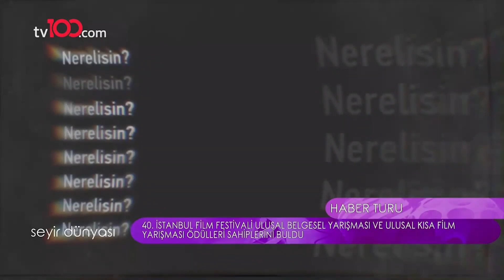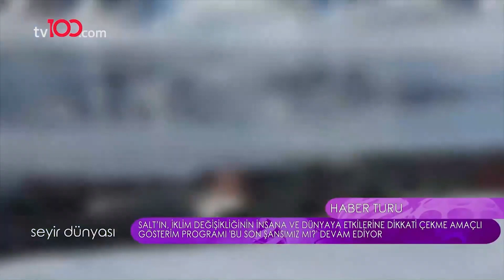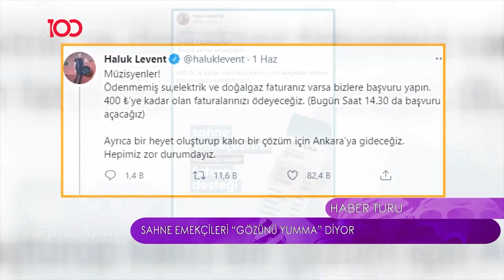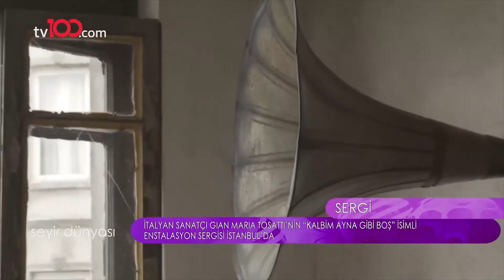Nermin Bezmen - Bora Duran | Sinem Büyükdığan ile Seyir Dünyası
Ay Taşı Tanrıçaları kitabıyla usta yazar Nermin Bezmen ve Döndüm isimli yeni singleını müzik severlerle buluşturan Bora Duran Seyir Dünyası'na konuk oldu. Kültür sanat dünyasından son haberler tv100'de Sinem Büyükdığan ile Seyir Dünyası'nda!

Kablo tv: 37. kanal
Digitürk: 37. kanal
D-Smart: 37.kanal
Turkcell TV+: 37. kanal
Tivibu: 47. Kanal